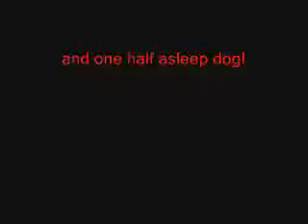Mexican Banana Dance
a young boys first dance partner